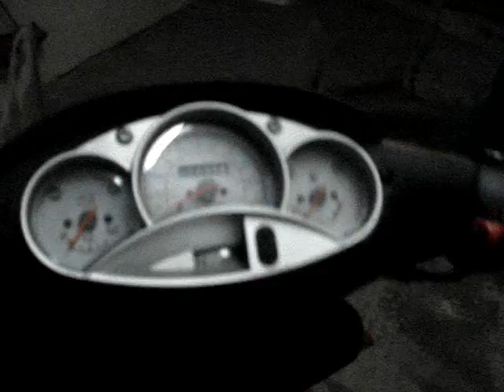2008 Andretti Scooter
Automotive Ad Builder